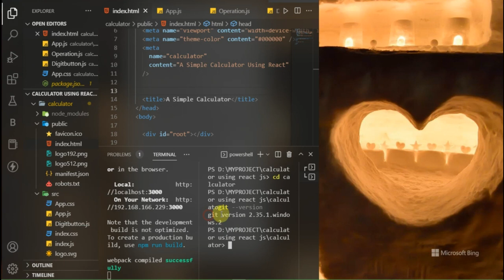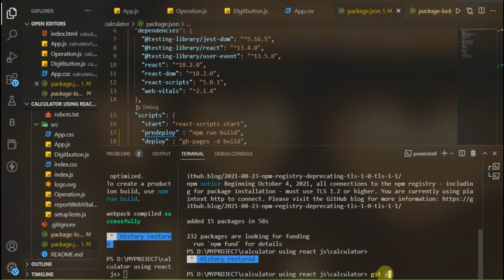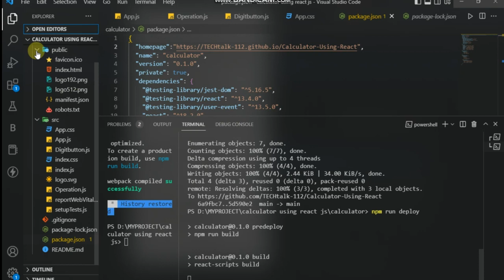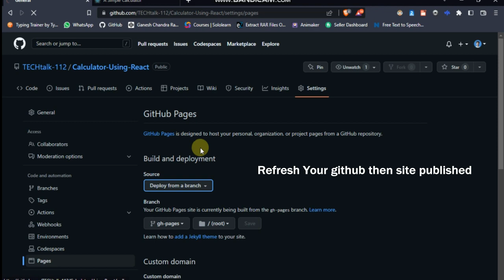DEPLOY YOUR REACT APP USING GITHUB PAGES | IN 4 MINUTES | STEP-BY-STEP PROCESSES HAVE SHOWN.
In this video, You will know how to host react app on GitHub. I hope this video will be helpful for all.